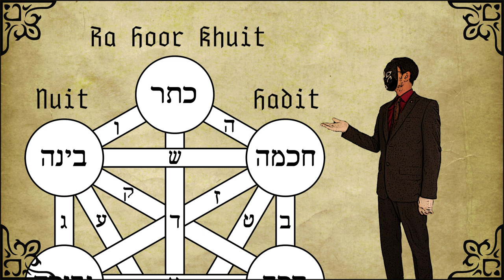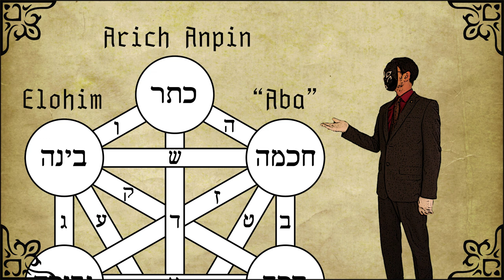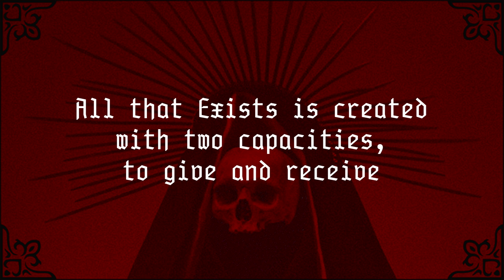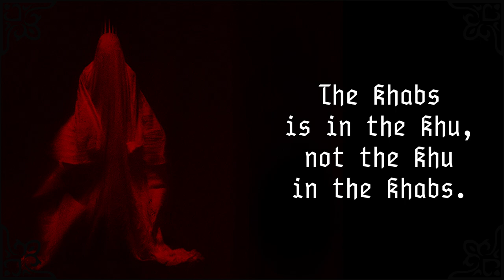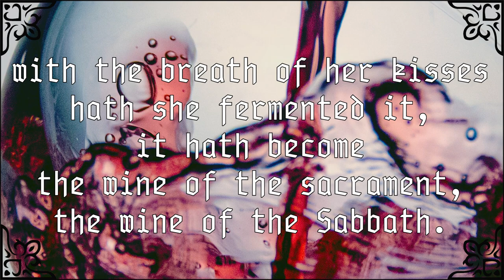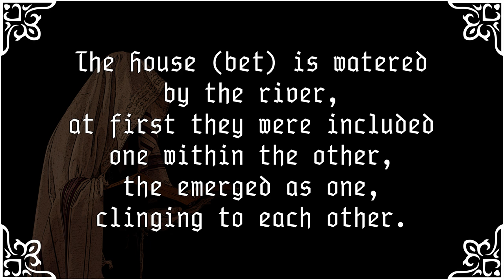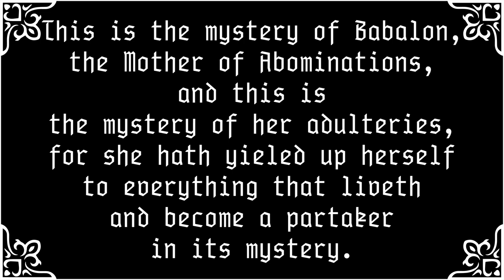Babalon In Thelema - My Ideas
A look at Babalon from my Kabbalistic armchair and all the levels of her being such as the scarlet woman, the daughter, and Nuit.

The amazing Babalon art pieces are by my friend Caligula, you can find the relevant twitter and instagram here:

The evocative music is by Karl Casey @ White Bat Audio who provides high quality self-produced music mostly in the form of dark synthwave and metal.